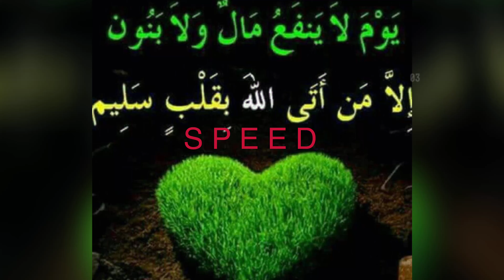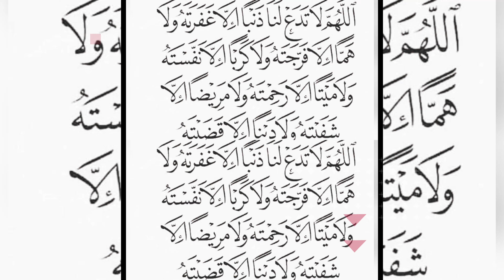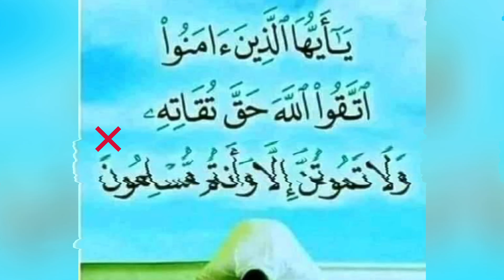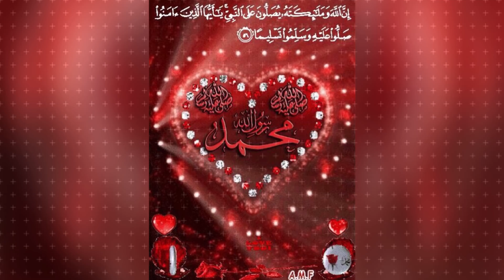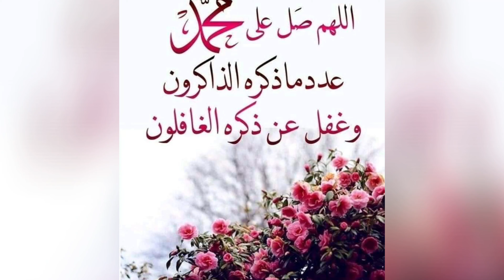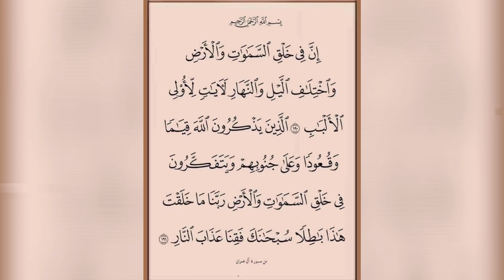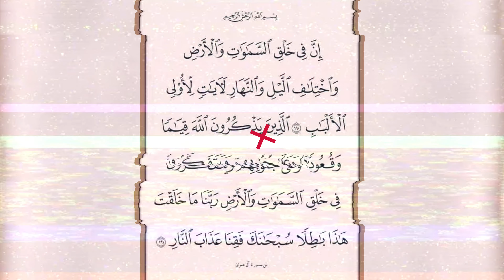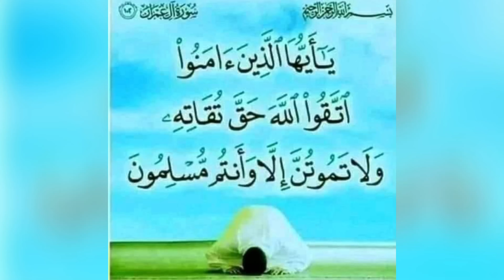Sheikh Abalfayid Salawat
Salawat zikhir du’a by sheikh Abalfayid